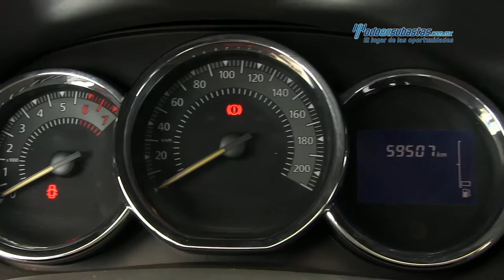Renault - Logan Dynamique 2016 - GM569747